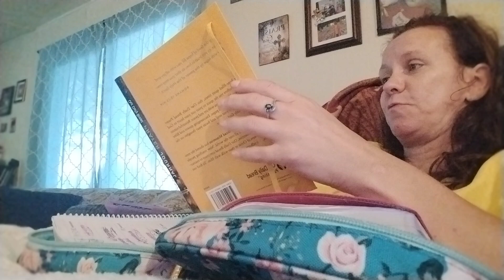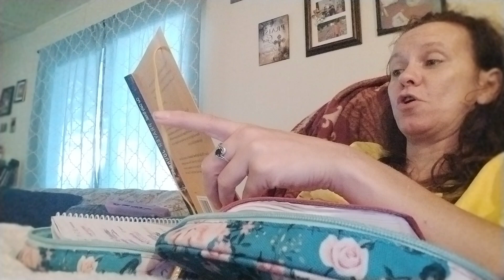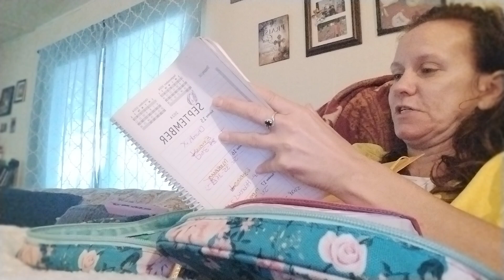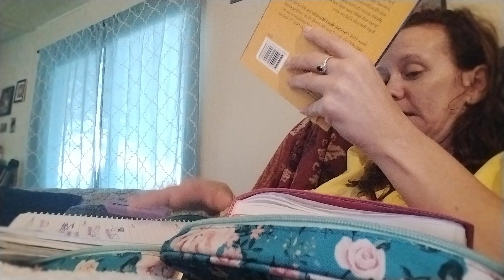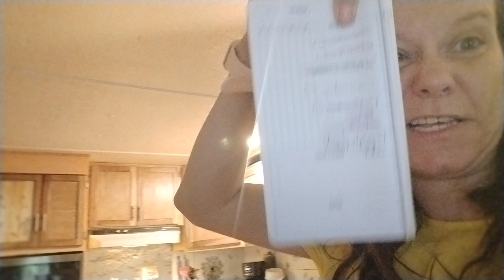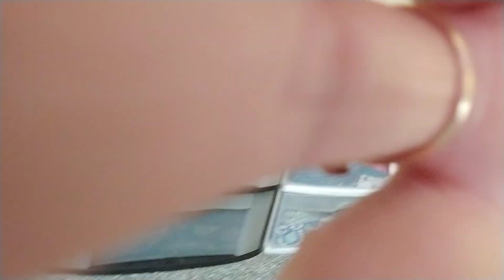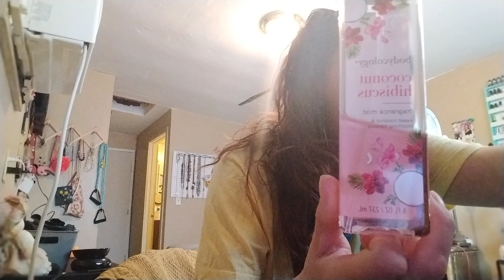My Morning Routine | Morning Vlog 👀🌞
Family friends and followers, sharing my morning routine with y'all, 👀❤️ this can look different day today, but for the most part this is how it goes ☺️ hope you are blessed ❤️‍🩹 enjoy

Be Blessed 😇 Be Strong 💪 TFW 👀😇